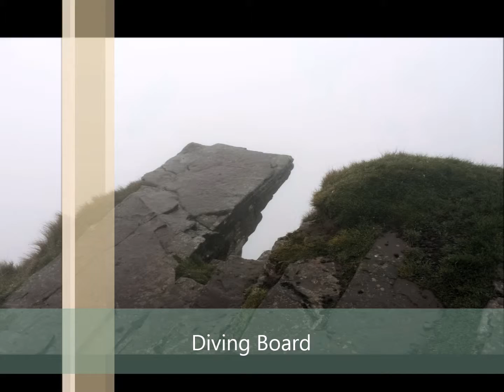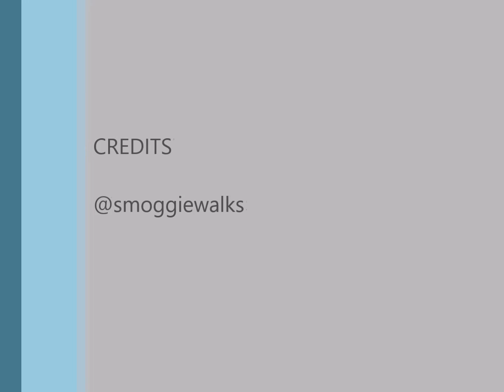autumn wandering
Wanderings around and geocaching, Brecon Beacons, Severn Way and Brean